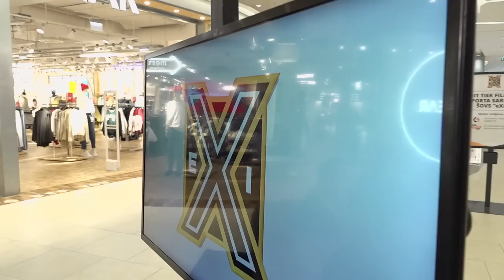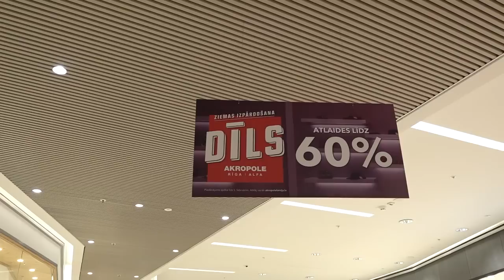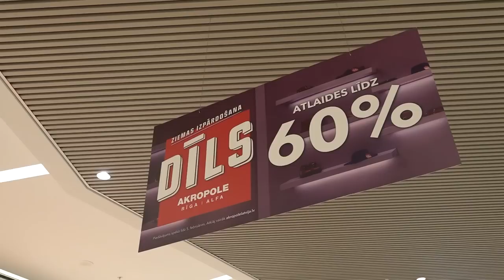#10 "eXi": pirmā pieredze ārzemju klubā, pirmās algas un pirkumi | 4. sezona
Piedāvājam sporta sarunu šova “eXi” ceturtās sezonas devīto epizodi, kurā bijušie sportisti Kaspars Gorkšs, Jānis Blūms un Oļegs Sorokins tiekas iepirkšanās un izklaides centrā "Akropole Rīga", lai dalītos stāstos par savu pieredzi dažādās arī šodien aktuālās sporta tēmās.

0:00:00 – 0:03:37 – šodien raidījumā;
0:03:38 – 1:06:16 – Jauno sportistu izvēle - doties uz ārzemēm vai palikt Latvijā?
1:08:03 – 1:29:05 – Blūma, Gorkša un Sorokina pirmās algas un pirmie lielie pirkumi.